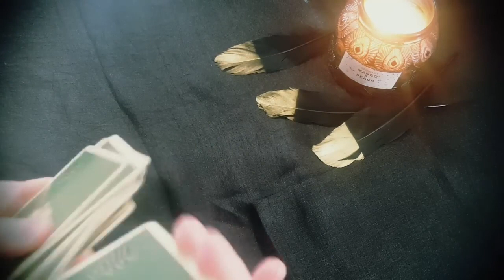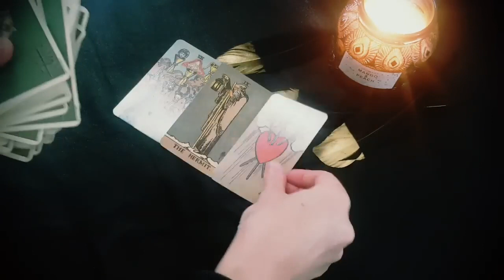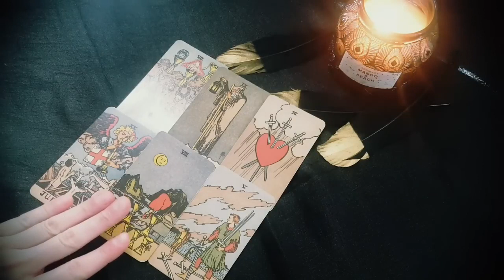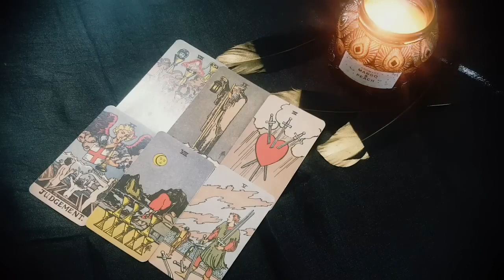SAGITTARIUS 💘THIS WILL HIT YOU LIKE A TON OF BRICKS! 🧱THE *TRUTH* BEHIND THEIR LIES...NOVEMBER 2023